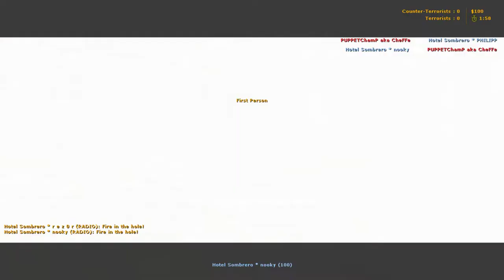Hotel Sombrero * PHILIPP vs. puppet show (ESL MR12 2007)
CS 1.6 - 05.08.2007 : Hotel Sombrero vs. puppet show